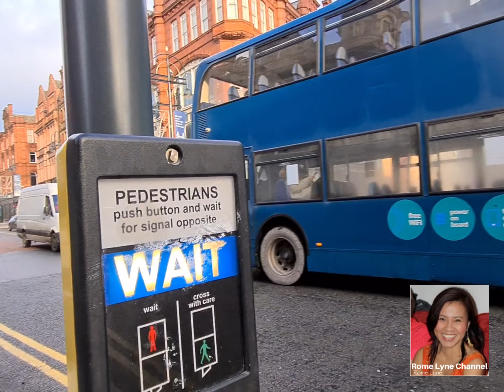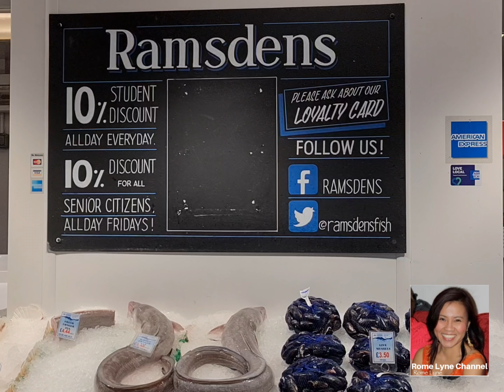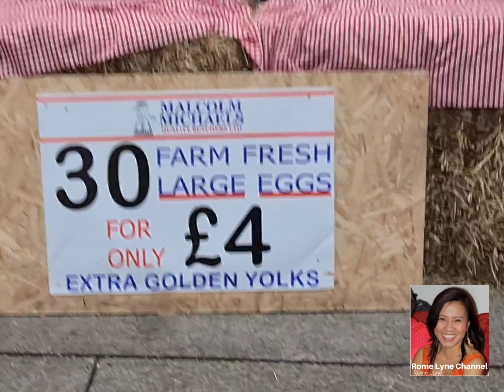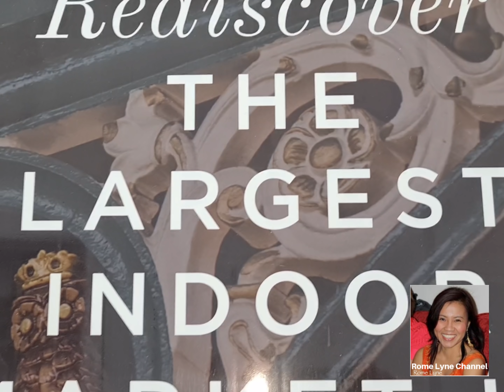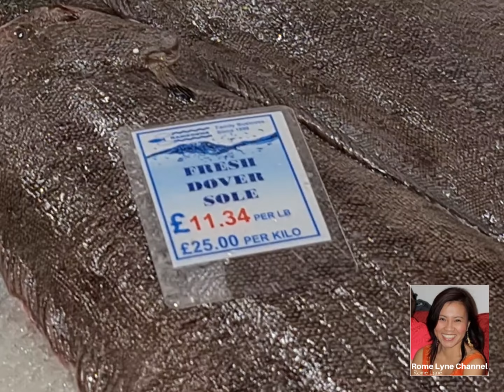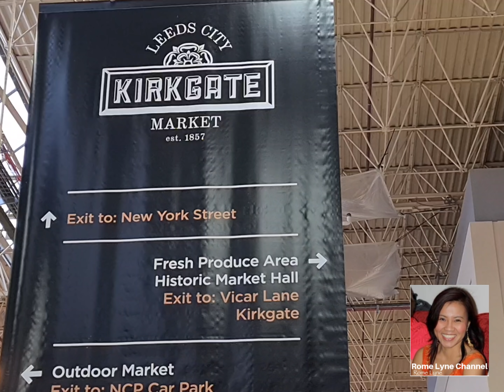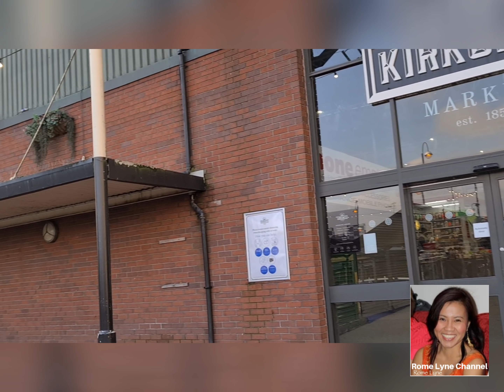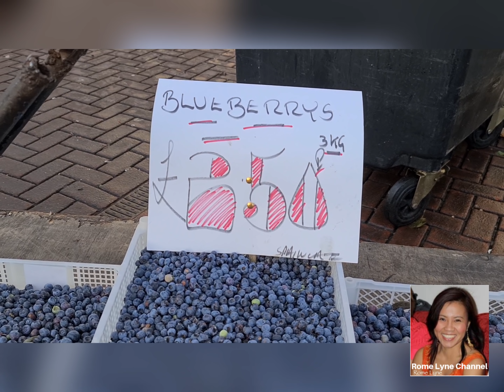UK's Largest Indoor Market during Lockdown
Currently, the UK is on third national lockdown so the market is open for essential retail only.
Walking through the market adhering to government's requirements on social distancing.

 One of the largest indoor markets in Europe, Kirkgate is a shopper’s paradise from fresh food, drink and fashion to jewellery, flowers, hardware and haberdashery.
At the heart of the Leeds retail scene since 1857, Leeds Kirkgate Market is home to some of the most characterful traders in the city, with businesses spanning generations and representing a wide range of nationalities, an Asian Bazaar every Wednesday morning and a farmers market held on Briggate every first and third Sunday of the month.

If you can think of a cuisine, the chances are you can get it at Leeds Kirkgate Market. From shawarmas to chapatis, crepes to cockles and Yorkshire puds to fine patisserie, you'll find all sorts of good eats in one place. It's hard to leave hungry!
With the new event space and later opening hours on the horizon, the transition from shopping hub to social destination is well underway. Coffee, tea and smoothies have long been a fixture of the market, but now it's beer and wine too.

Leeds Kirkgate Market has been the city's essential shopping destination for over a century - and that's exactly how it will stay. From food to fashion, homewares and jewellery, there's an incredible range of goodies to keep shopping bags bulging.

Experience

With the sights, smells and sounds of the market, Leeds Kirkgate Market has always been an experience. However, the new events space has taken this to a whole other level. It means the market can host events of all shapes and sizes, from vintage fashions fairs to food & drink festivals, plays and live music.